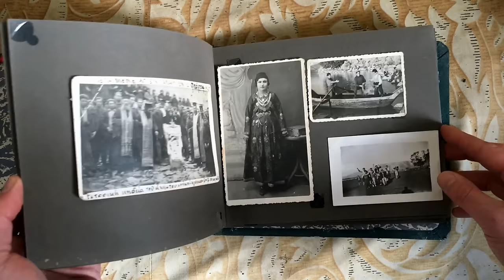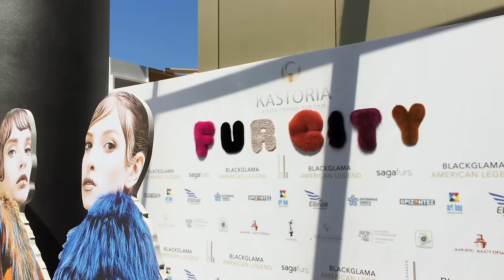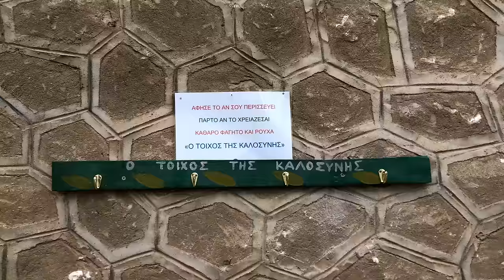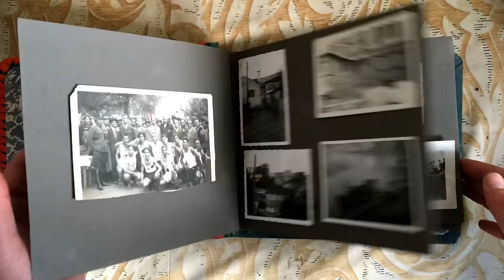Destination Kastoria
A quick view of my hometown, Kastoria, a small city in northern Greece. The film was shot with an iphone 5. Some video clips, were made with hyperlapse technique.
Music from "Lights & Motion" .
Big thanks to my brother Spiros Anagnostou

tomis anagnostou
Αν σου άρεσε το βίντεο μου μπορείς να κάνεις (like), μου αρέσει, πατώντας στο χεράκι που φαίνεται κάτω από το βίντεο. (Θα πρέπει να έχεις δικό σου λογαριασμό στο youtube) και φυσικά αν θες μπορείς να το κοινοποιήσεις στα μέσα.

(Ασχολείται με παραγωγή ψηφιακού οπτικού υλικού, γραφικές τέχνες, φιλμ και φωτογραφία)
(Ασχολείται με όλα τα είδη ηλεκτρονικής μουσικής, podcast, vlogs μουσικά, νέα και δισκογραφία)
(Aσχολείται με παραγωγή γούνινων ειδών με την τεχνική των αποκκομάτων. Με το πέρασμα των γενεών και τη διατήρηση της παλιότερης τεχνικής που έχει επινοηθεί στην Καστοριά και διασώζεται από προπαππούδες, μέχρι το σήμερα, αθροιστικά πρόκειται για μια από τις παλαιότερες επιχειρήσεις του είδους στην Ελλάδα.

(Aφορά ψαγμένα mix ηλεκτρονικής μουσικής, playlist μουσικής, μουσικά vlog)